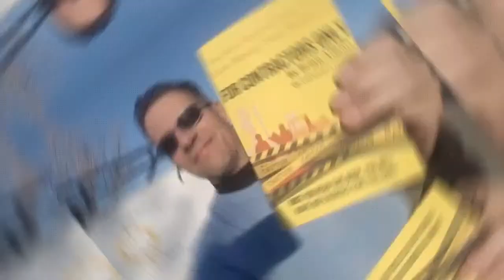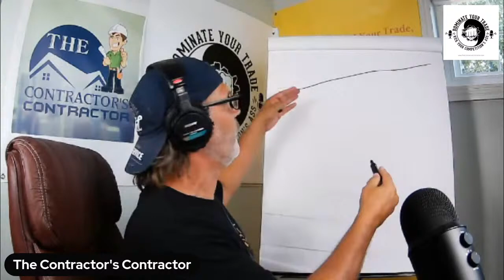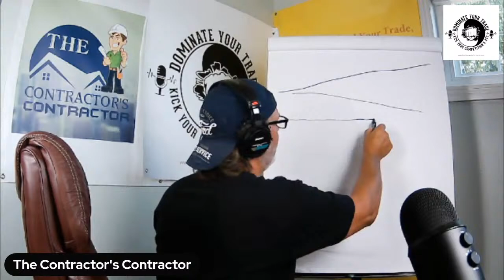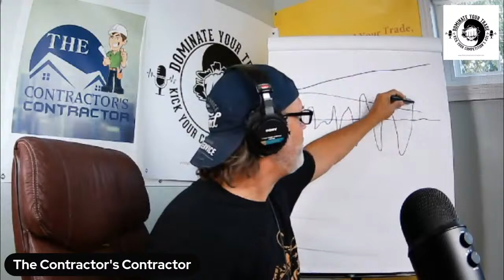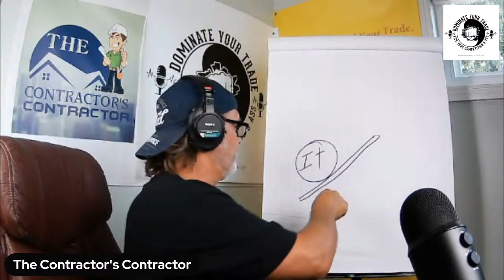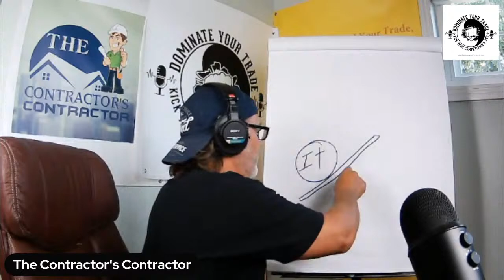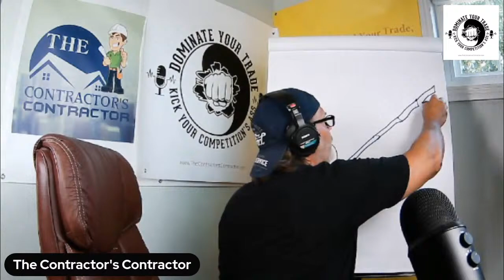Mental Martial Arts | Defend Yourself Against Your Toughest Opponents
Everything in your business will get better as you get better.

Join us for this special podcast and find out what habits may be holding you back. HINT...you may not even know you have them.